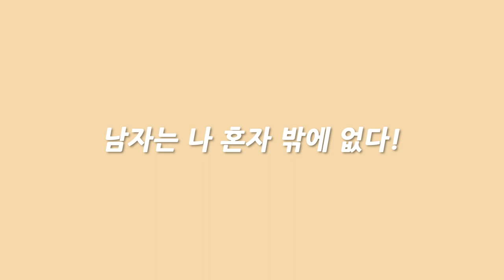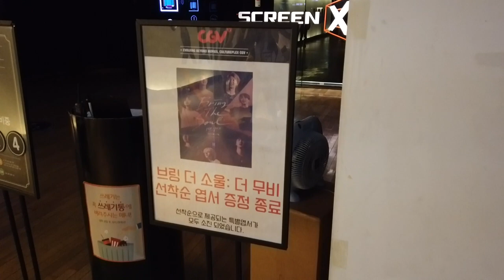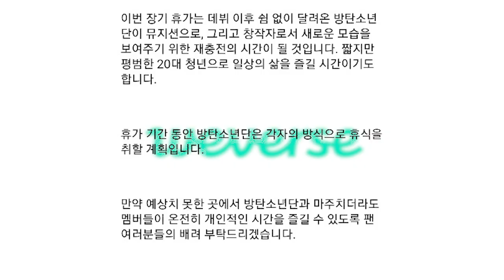이 영화를 보고 두통이 나았습니다! ㅣ 방탄소년단(BTS) 영화 브링더소울(Bring The Soul) 리뷰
영화 브링더소울을 봤습니다.
기적을 경험했습니다.
이것이 방탄소년단의 기적입니다.